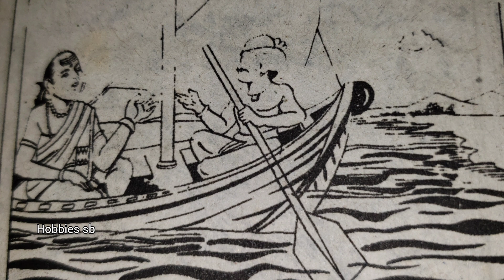Moral stories # నీతి కథలు తెలుగు లో